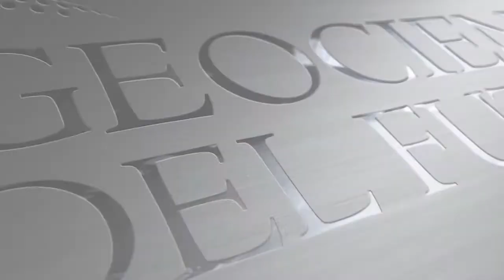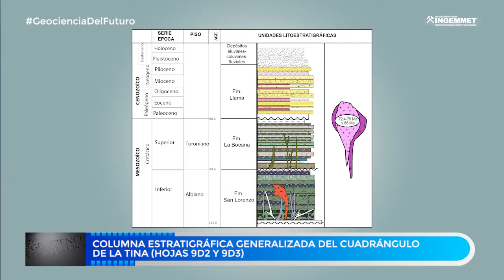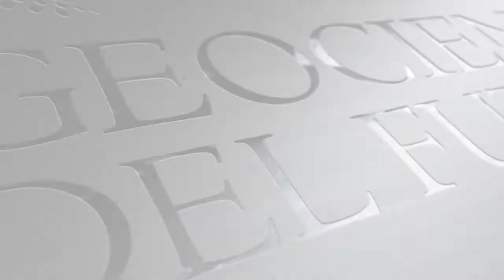Geociencia del Futuro: Boletín Geológico N° 17 de la Serie L